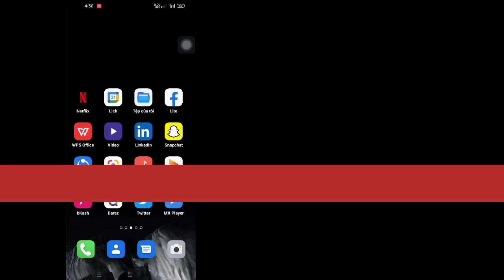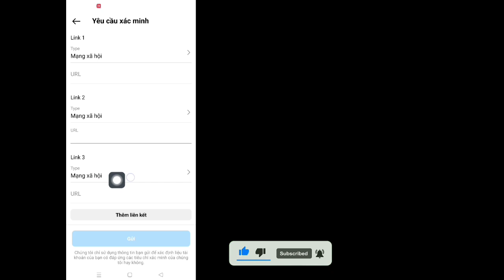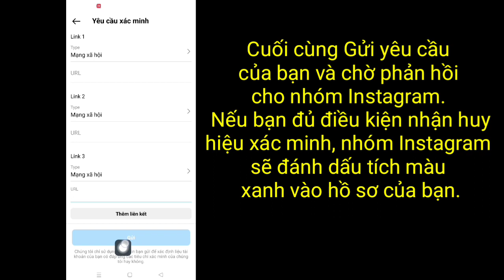Cách Được Xác Minh Trên Instagram Vào Năm 2023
Bạn có muốn được xác minh trên Instagram vào năm 2023 không? Nếu Có Video Này Là Dành Cho Bạn. Trong video này, tôi sẽ chỉ cho bạn cách xác minh trên Instagram. Tôi sẽ chỉ ra quy trình dễ dàng nhất để có được Blue Tick trên Instagram. Vì vậy, hãy tiếp tục xem toàn bộ video mà không bỏ qua để tìm hiểu cách xác minh trên Instagram vào năm 2023 | Cách Nhận Dấu Tích Màu Xanh Trên Instagram.

 # Instagram # Đã xác minh